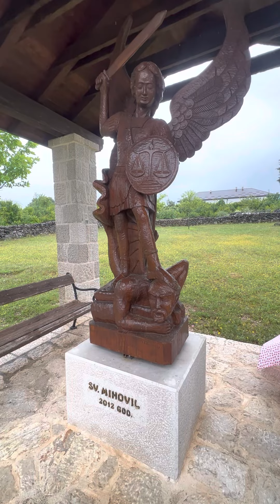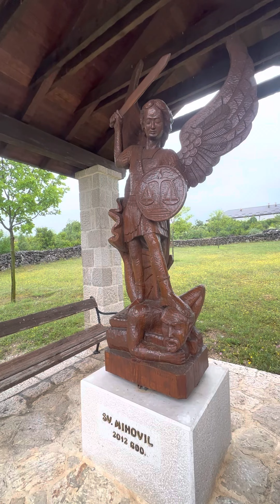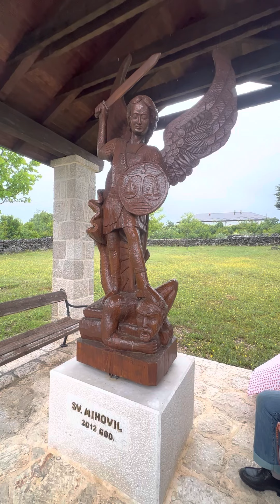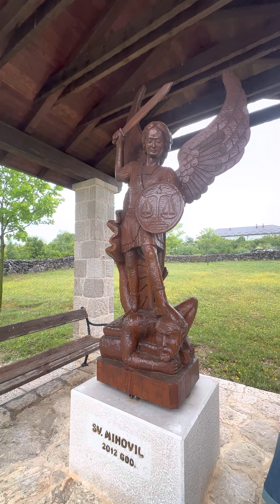Krunica Bozjeg milosrdja uzivo iz svetista svetog Mihaela Arkandela u Cernom#svetimihael#arkandeo